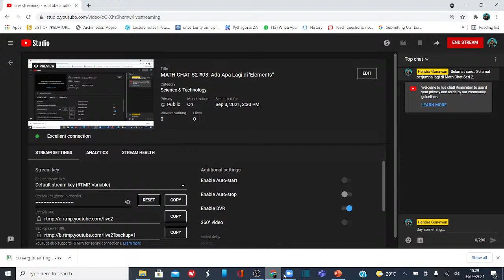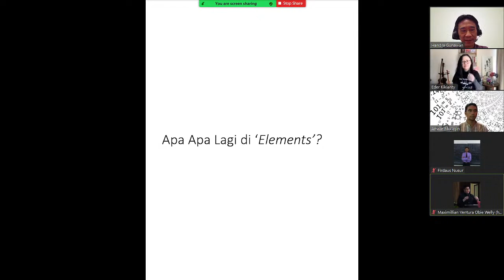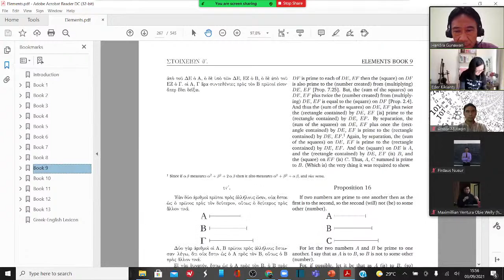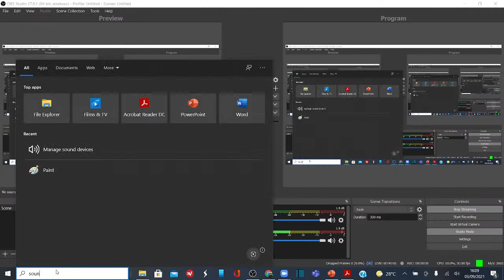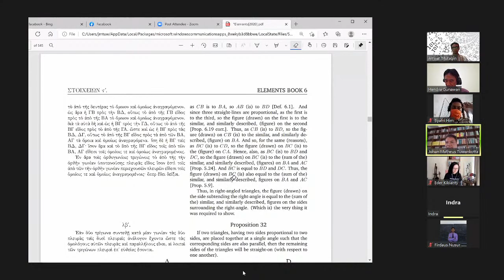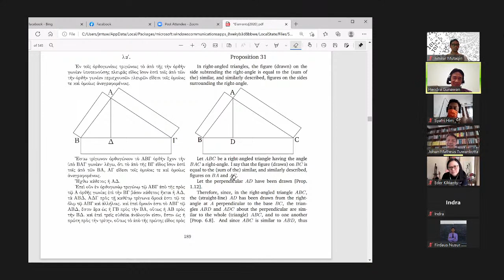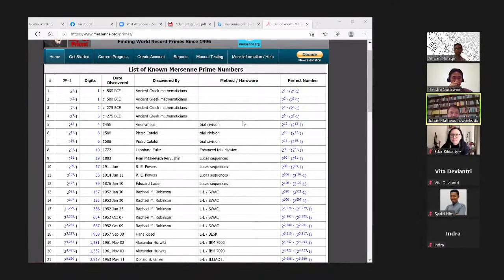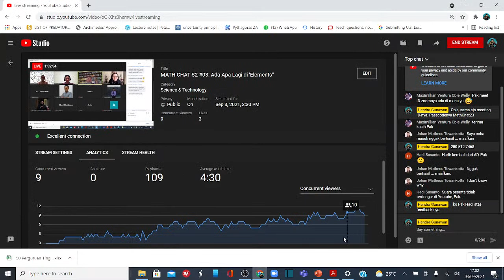MATH CHAT S2 #03: Ada Apa Lagi di 'Elements"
Co-Host S2: Johan M. Tuwankotta

Seri Math Chat ini dibuat untuk bincang santuy tentang matematika. Bila Anda tertarik, bisa join ruang Zoom yang disediakan. Tautannya akan dibagikan sekitar 30 menit sebelum jam tayang.